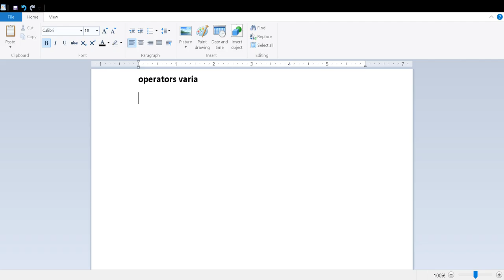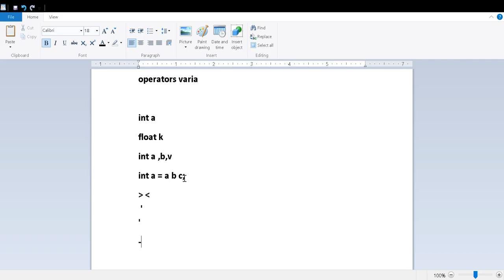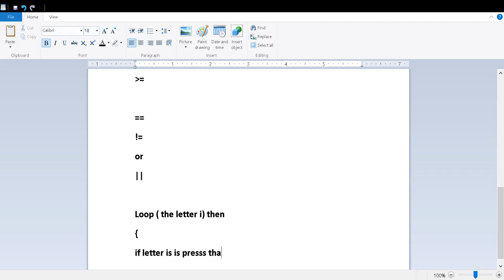operators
just talking about hacking and patten

i do not condone illegal activity